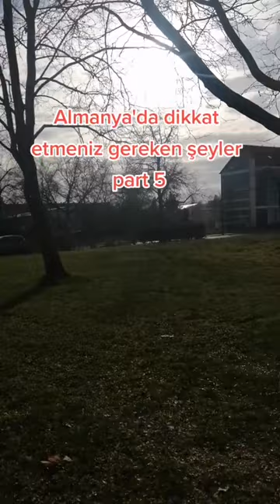ALMANYA'DA DİKKAT ETMENİZ GEREKEN ŞEYLER PART 5